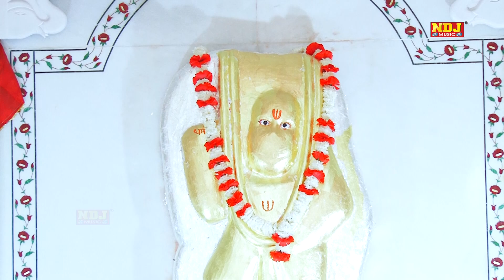Hit Balaji Bhajan 2016 / सालासर हर महीने गाड़ी जावे / New devotional Song / NDJ Music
Title - Bala Ji Ka Jagran Satpal Rohtiya 2016

Song - सालासर हर महीने गाड़ी जावे

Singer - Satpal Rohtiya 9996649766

Music - Live

Director - NDJ Music

Editor - NNT